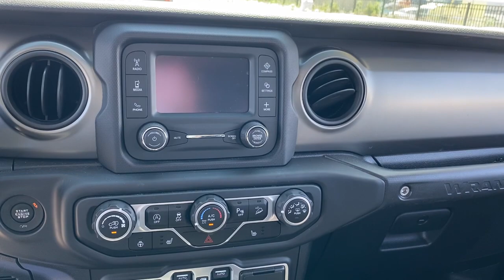2018 Jeep Wrangler Unlimited Mt Pleasant, Sturtevant, Sylvania, Yorkville, Union Grove, WI 59025A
Black Clearcoat Used 2018 Jeep Wrangler Unlimited available in Mt Pleasant, WI at Zeigler Honda of Racine. Servicing the Mt Pleasant, Sturtevant, Sylvania, Yorkville, Union Grove, WI area.
2018 Jeep Wrangler Unlimited Sport S - Stock#: 59025A - VIN#: 1C4HJXDG1JW161343

Features Include: 4WD, Bluetooth, Backup Camera, Keyless Entry, Power Windows, Power Locks, Power Mirrors, Premium Sound Package, Climate Control Package, Alloy Wheels, & Much More!, Call Our Sales Managers Today For More Information @ !.Odometer is 5937 miles below market average!Awards:* 2018 KBB.com 10 Most Awarded Brands
21.5 GALLON FUEL TANK,SAFETY GROUP  -inc: ParkSense Rear Park Assist System  Blind Spot & Cross Path Detection  LED Taillamps  Injection Molded Black Rear Bumper,WHEELS: 17 X 7.5 TECH SILVER ALUMINUM  (STD),BLACK 3-PIECE HARD TOP  -inc: Freedom Panel Storage Bag  Rear Window Defroster  Rear Window Wiper/Washer,TRANSMISSION: 8-SPEED AUTOMATIC (850RE)  -inc: Tip Start  Dana M200 Rear Axle  Hill Descent Control,CONVENIENCE GROUP  -inc: Universal Garage Door Opener,TIRES: 245/75R17 ALL TERRAIN  -inc: Goodyear Brand Tires,MANUFACTURER'S STATEMENT OF ORIGIN,COLD WEATHER GROUP  -inc: Heated Steering Wheel  Heated Front Seats,BLACK CLEARCOAT,QUICK ORDER PACKAGE 24S SPORT S  -inc: Engine: 3.6L V6 24V VVT UPG I w/ESS  Transmission: 8-Speed Automatic (850RE)  Front 1-Touch Down Power Windows  Speed Sensitive Power Locks  Power Heated Mirrors  Automatic Headlamps  Leather Wrapped Steering Wheel  Security Alarm  Remote Keyless Entry  Sun Visors w/Illuminated Vanity Mirrors,ENGINE: 3.6L V6 24V VVT UPG I W/ESS  (STD),GVWR: 5 300 LBS  (STD),ANTI-SPIN DIFFERENTIAL REAR AXLE  -inc: Bridgestone Brand Tires  Tires: 245/75R17 All-Terrain,SIRIUSXM SATELLITE RADIO (subscription required),BLACK  CLOTH LOW-BACK BUCKET SEATS,ALPINE PREMIUM AUDIO SYSTEM  -inc: 220 Amp Alternator,Four Wheel Drive,Power Steering,ABS,4-Wheel Disc Brakes,Brake Assist,Brake Actuated Limited Slip Differential,Aluminum Wheels,Conventional Spare Tire,Tow Hooks,Tow Hooks,Intermittent Wipers,Variable Speed Intermittent Wipers,Privacy Glass,Rollover Protection Bars,Convertible Soft Top,Fog Lamps,AM/FM Stereo,Bluetooth Connection,MP3 Player,Steering Wheel Audio Controls,Auxiliary Audio Input,Driver Adjustable Lumbar,Driver Adjustable Lumbar,Pass-Through Rear Seat,Rear Bench Seat,Adjustable Steering Wheel,Trip Computer,Keyless Start,Cruise Control,A/C,Cloth Seats,Bucket Seats,Floor Mats,Trip Computer,Engine Immobilizer,Traction Control,Stability Control,Traction Control,Front Side Air Bag,Tire Pressure Monitor,Driver Air Bag,Passenger Air Bag,Passenger Air Bag Sensor,Child Safety Locks,Back-Up Camera